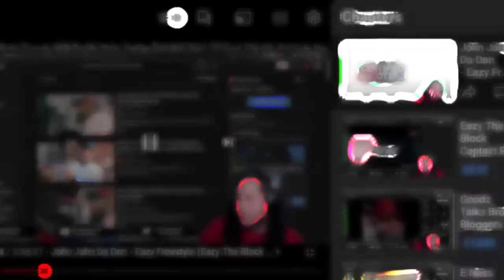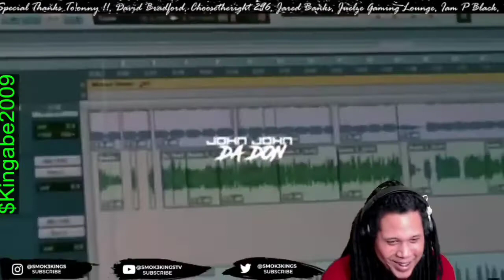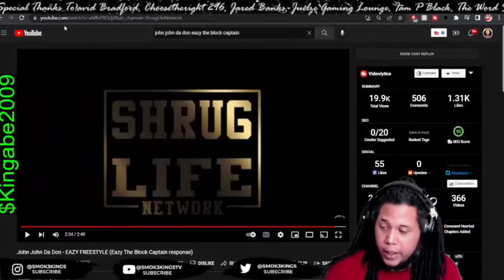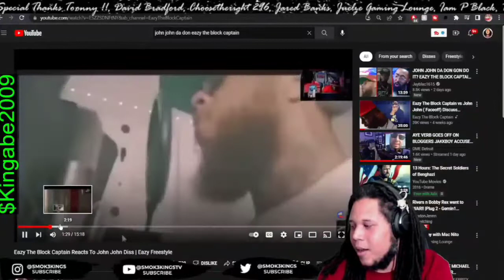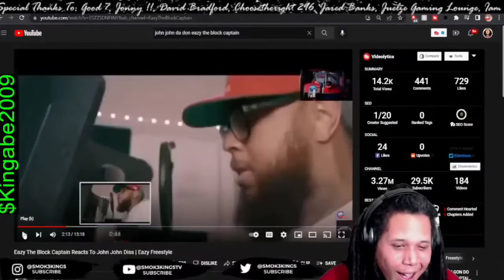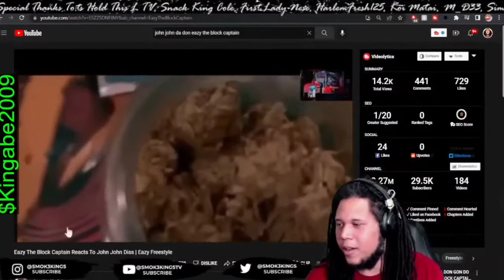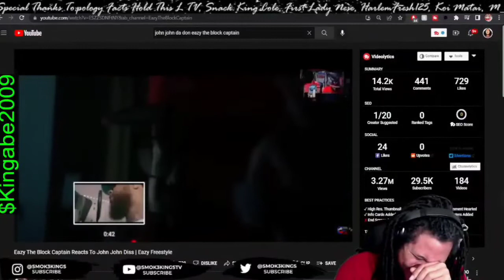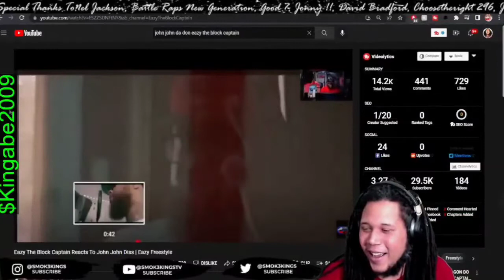John John Da Don - Eazy Freestyle (Eazy The Block Captain Response) Reaction